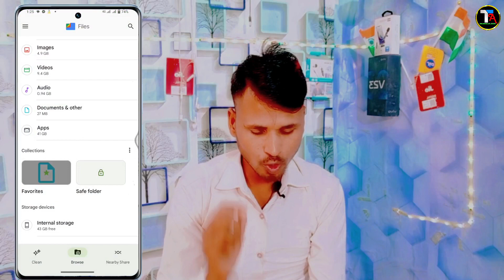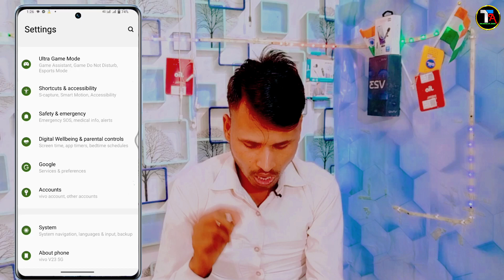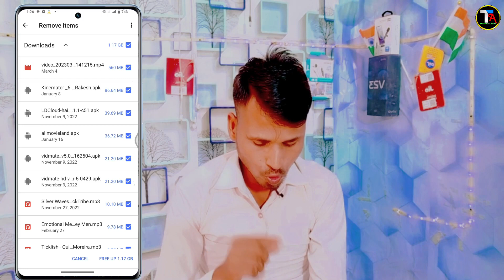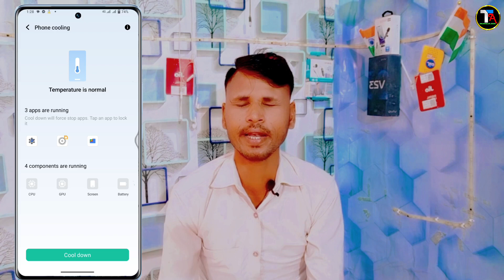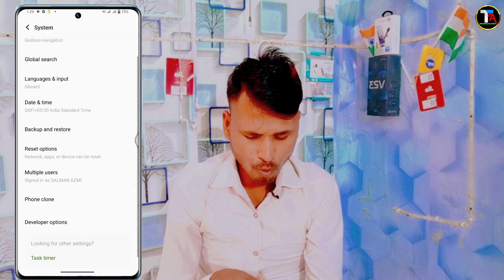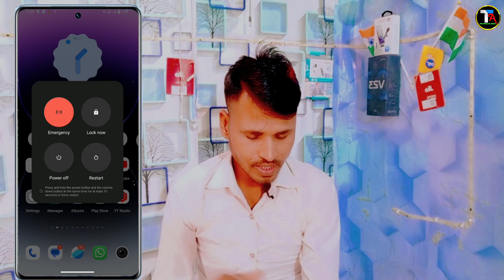Vivo y12 Ki Hanging Problem Kaise Theek Kare | Automatic Switch Off Problem Theek Kare On Vivo y12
Hello Doaston main is video mein bataya hun
Agar aapka Vivo ka y12 phone hang karta hai automatic power off ho jata hai to is video ko main bataya hun is sabhi problem aap log solve kar sakte ho is video Ko dekhkar

Vivo y12 Ki Hanging Problem Kaise Theek Kare
Automatic Switch Off Problem Theek Kare On Vivo y12
Vivo y12 phone hang karta hai to is theek kaise kare
How To auto switch off problem solve on Vivo y12